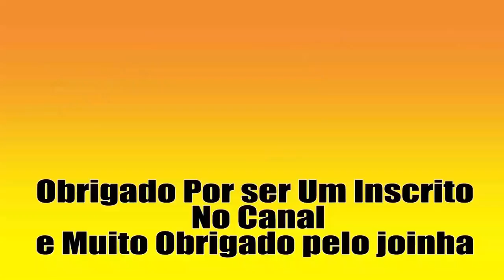PEITO DE POMBO NA MAÇARANDUBA